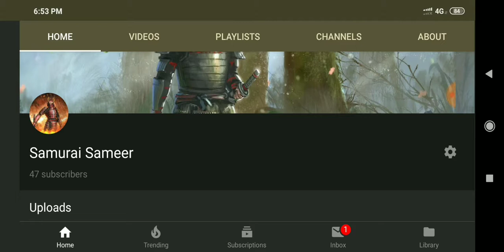PUBG Mobile Lite - Winning the Clutchest Ending!! ft. Ajub4lfy, Raghav0510, Digantar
Digantar was dead, Raghav was offline, I was knocked out. Ajuba did the rest! Hope you guys enjoy!!